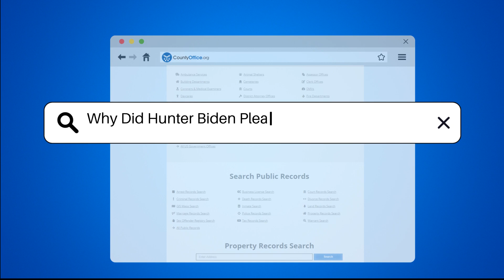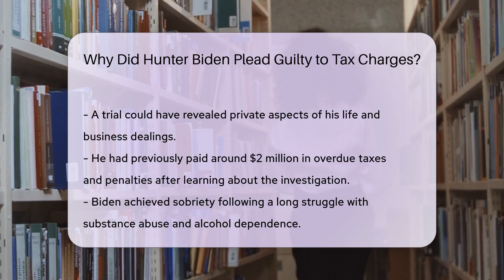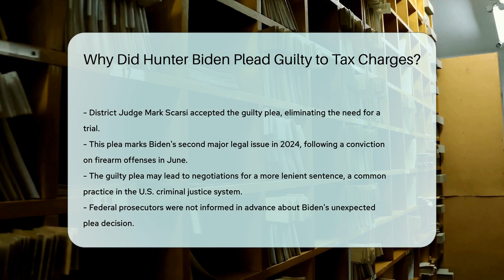Why Did Hunter Biden Plead Guilty to Tax Charges? - CountyOffice.org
Why Did Hunter Biden Plead Guilty to Tax Charges? In this intriguing video, we delve into the recent developments surrounding Hunter Biden's guilty plea to federal tax charges. Discover the details behind his decision to change his plea and the implications of his legal team's strategy. Uncover the charges he faced, the circumstances leading to his guilty plea, and the potential impact on his legal standing.

This significant event sheds light on the complexities of the criminal justice system and the factors that can influence plea decisions. Explore the potential repercussions of Biden's guilty plea and how it could shape his legal future.

Join us for an insightful exploration of this high-profile case and gain valuable insights into the legal nuances at play.